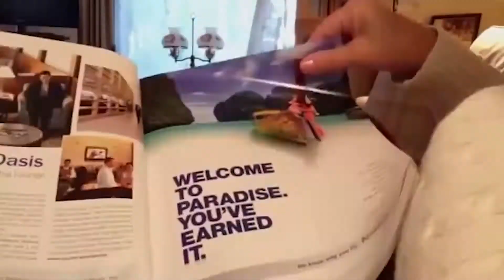Café Missioneiro 02 06 2014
O diretor do IESA, professor Júlio Lindemann é o convidado do Café Missioneiro. Os temas são a instituição de ensino e o Balcão do Consumidor.